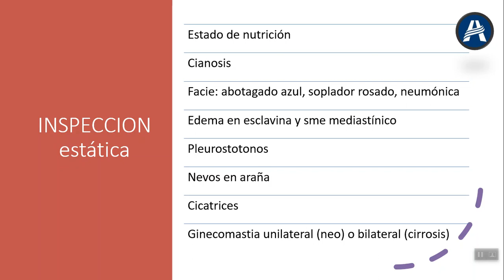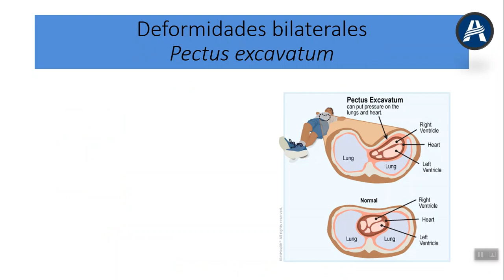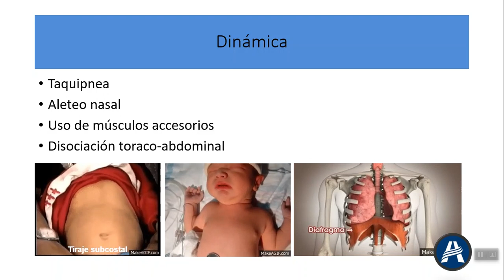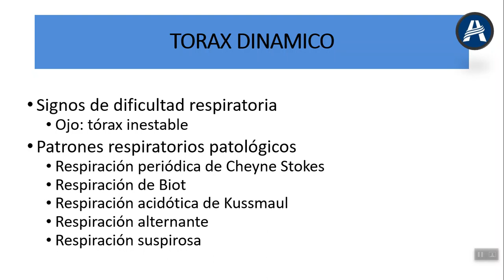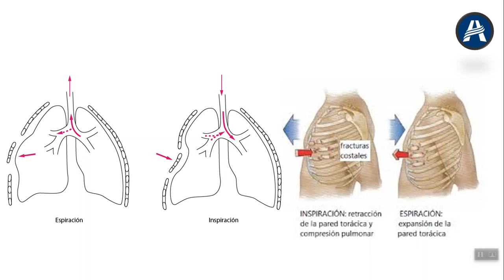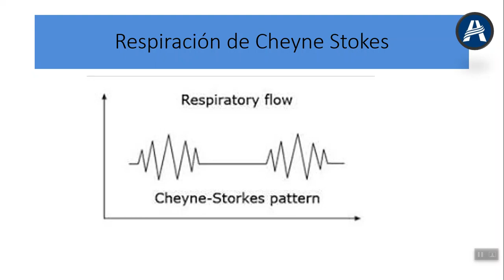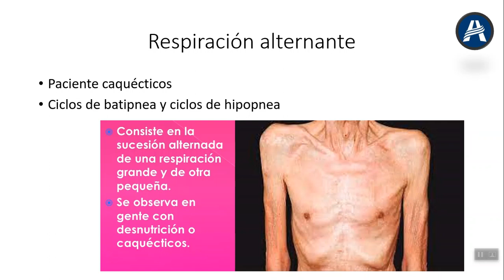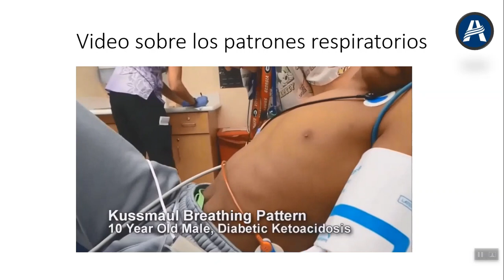Inspección - Inspeccion Tx